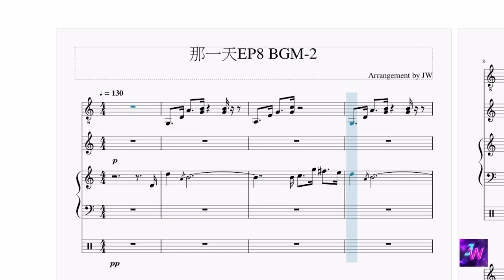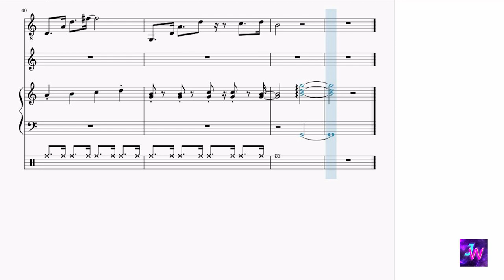[HIStory3那一天/Make Our Days Count] 第八集EP8 背景音樂BGM (2)